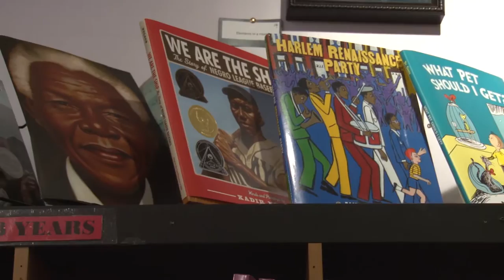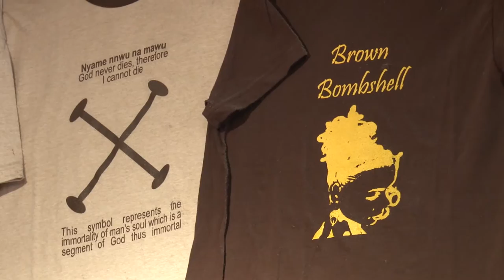RockThoseReads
For the march, participants stopped at several locations that are a part of Harlem's rich literary history and T.E.N. organizer explained the significance of these locations. At the end, participants donated children's books for families living in shelters.

Special Thanks To:
Total Equity Now
Joe Rogers Jr.
Sister's Uptown Bookstore
Jahnifer P. Wilson

Produced By:
Ali Asghar
Ines Akegnan
Gisselly Balcacer

Audio Credits:
"Night City" by Antarticbreeze